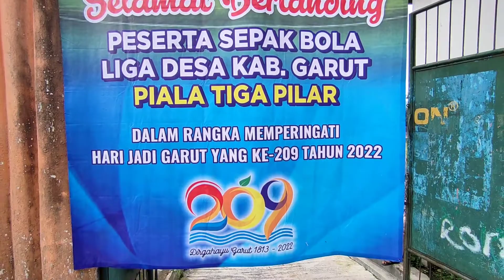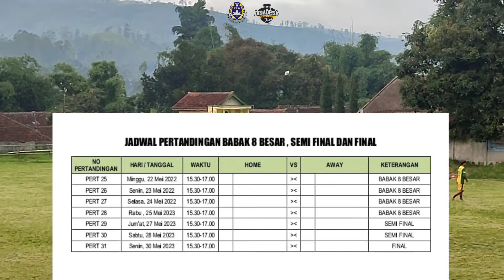Jadwal dan Pembukaan Liga Desa Zona 6 Lap. Ibrahim Ajie Cikajang | Memperingati HUT Garut yg ke 209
Pembukaan Liga Desa Zona 6 di meriahkan oleh Persikab Legend dan Persijang All Star

Jadwal pertandingan bisa berubah sewaktu waktu
hasil 8 besar belum bisa di tentukan untuk sementara
Semoga Liga Desa Berjalan dengan Tertib dan Aman
jungjung tinggi sportivitas 💙
Salam Olahraga
Selamat hari jadi Garut yang ke 209
semoga Semakin Juara 🏆
amiin

untuk Info Live streaming
bisa di lihat di @VoliproSeries

SELAMAT BERTANDING KAWAN 👌
TUNJUKAN BAKAT TERBAIK MU 🤘